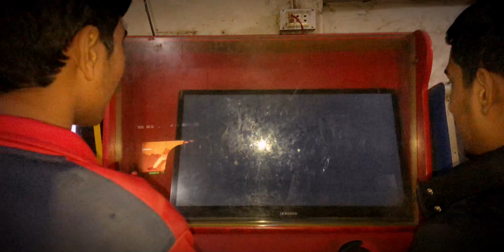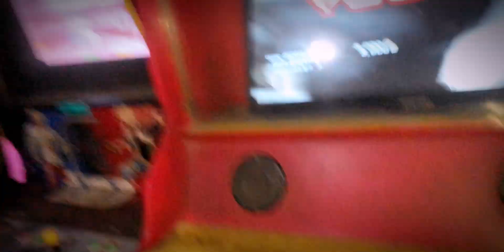Today vlog | aaj ham kekken 7 khalne gee ❤️ 🤟🫶 | 2023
Today vlog | aaj ham kekken 7 khalne gee ❤️ 🤟🫶 | vlog | 2023#viralvideo